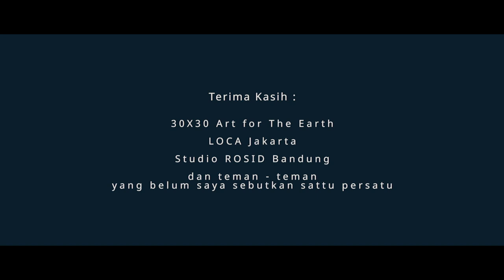Kala Kita berbagi Kata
Seri Kembali Menyeduh Bercerita,

Kini tentang mang Rosid dan Rumah Budayanya, yang saya dan teman-teman sempat mampir saat itu.

Meski tidak sampai menginap tetapi banyak cerita yang terbagi dan tawa yang tertautan.

Semoga semua suka dengan sedikit cerita saya dari kota Bandung ini.